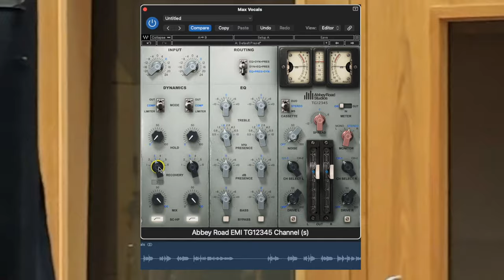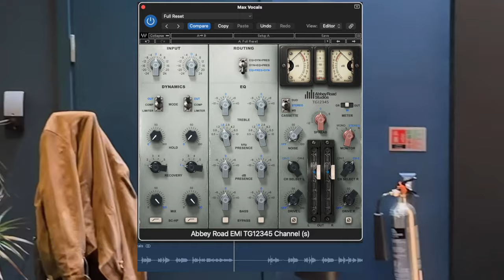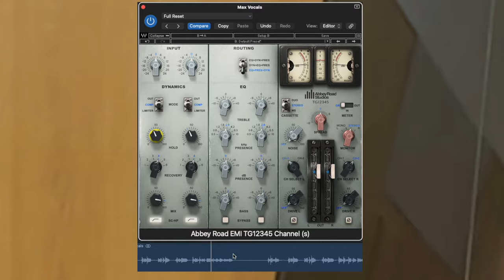Die Pink Floyd Console | Waves TG12345